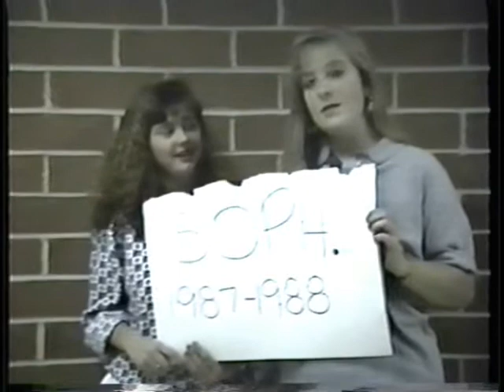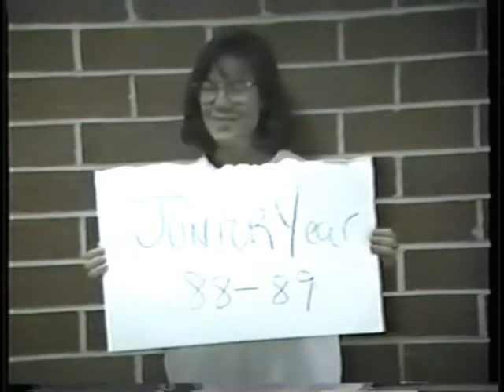Walterboro High School Band of Blue Highlights - MID 80's